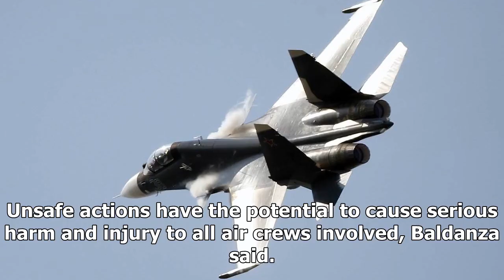Us Latest News - Russian Jet makes safe not intercept of us Navy aircraft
Us Latest News - Us Latest News - Russian Jet makes safe not intercept of us Navy aircraft

The US aircraft was operating in international airspace and did nothing to provoke this Russian behavior, Lt. Col. Michelle Baldanza, a spokeswoman for the Pentagon, told CNN.The Russian jets actions were deemed unsafe because the aircraft crossed in front of the US plane from right to left while engaging its afterburners, forcing the P8 to enter its jet wash, an action that caused the US plane to experience a 15degree roll and violent turbulence, according to Baldanza. Baldanza added that the R...